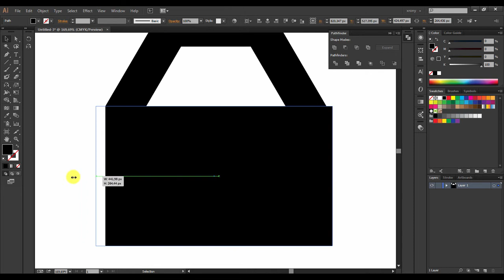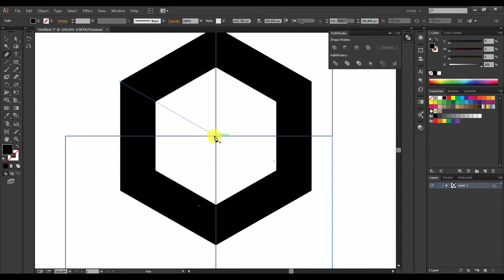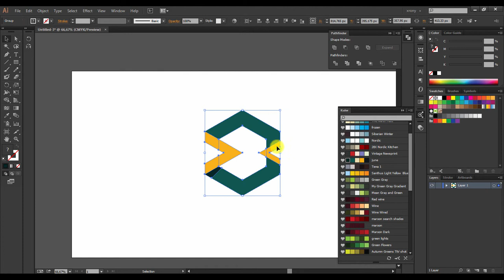LOGO DESIGN - Hexagon in Adobe Illustrator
Logo design in Adobe Illustrator. Hexagon, simple Logo, Shape Builder tool, simple shadow.

Font(s) used: Kenyan Coffee.